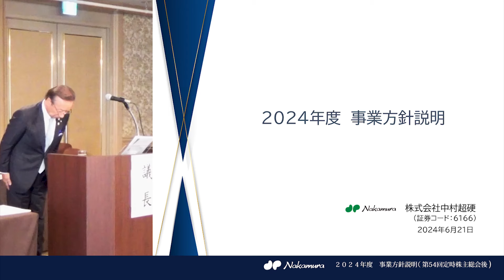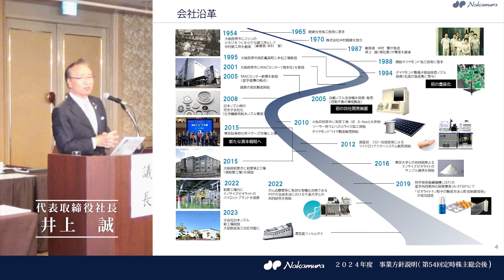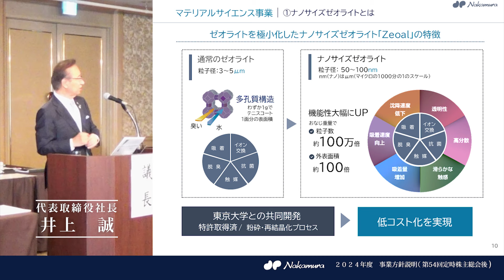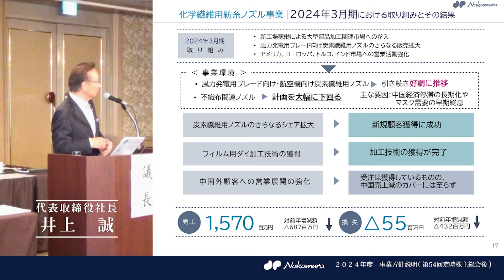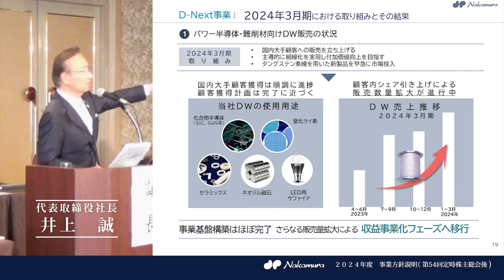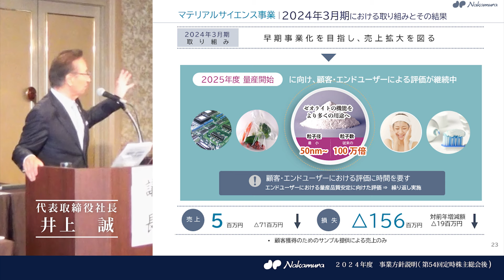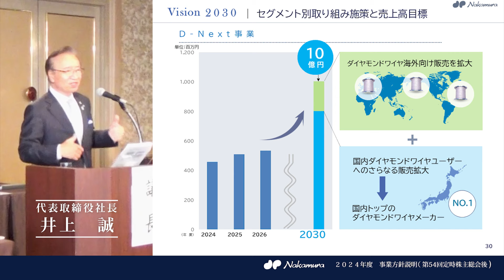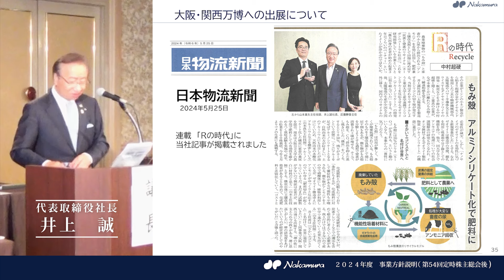株式会社中村超硬 第54回株主総会後事業方針説明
株式会社中村超硬　動画にアクセス頂き誠にありがとうございます。
動画で使用している資料PDFは下記よりご覧ください。

00:00　ご挨拶
02:00　会社概要
18:00　成長戦略
43:20　Vision2030について
50:50　大阪・関西万博への出展について
57:35　Q＆A